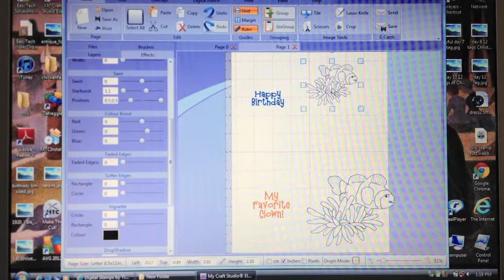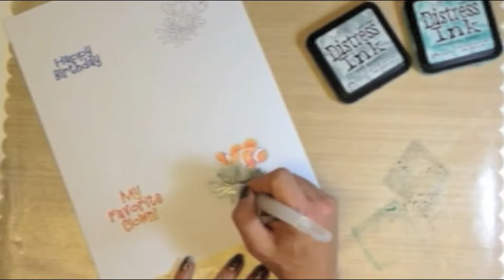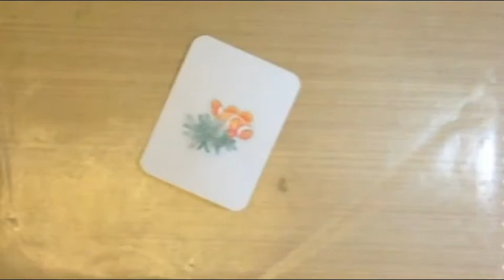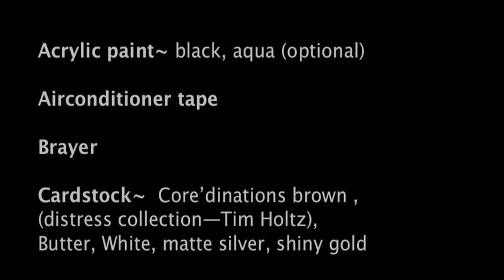How to: Aperture Porthole Clownfish card Tiffany Doodles Aquarium Masculine Birthday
Welcome and Thank you for watching a Beyond Measure tutorial video:)   In this video you will learn some uber  techniques that can be used in many different projects including cardmaking and scrapbooking:)   You'll learn how to create a faux ocean, and faux metal technique:) Super easy and fun,too!!! Plus you'll learn a couple of fun n easy digistamp techniques to boot:)  But that's not all you'll learn on this video---stay tuned and learn many other techniques that are fun and easy to do!! We use the super awesome   Make the Cut  software, My Craft Studio Elite Software, the KNK Zing, a freebie file from svgcuts.com and Tiffanydoodles.com uber Clown Fish digi stamp for a winning combination!! THIS is my third time to use the Klik-n-Kut Zing cutting machine!!! Huge hugs!!    be blessed
~ Beyond Measure